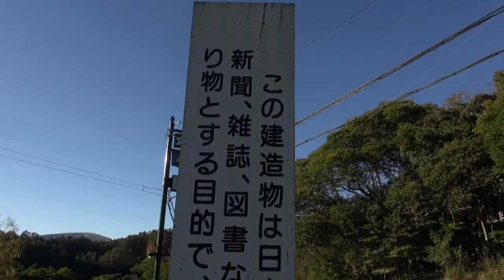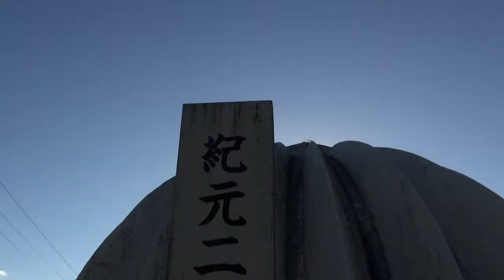【長野県・茅野市】紀元二千六百年文化柱ってなんだ？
立ち止まって、説明を読んだらなんとなくわかりました。
何回も車で通った道だけど、たまには途中下車もいいものです。
あと19年、生きてみよう。

『紀元二千六百年文化柱

この建造物は日本紀元２６００年を記念して、当時の新聞、雑誌、図書などの文化物を２００年後の子孫への贈り物とする目的で新聞之新聞社が地元・湯川区(現茅野市)のご協力を得て、昭和１５年(１９４０年)に建設したタイムカプセルです。ドーム内に６０００余点の文化物が収蔵されていて２０４０年元旦に開扉されます。』